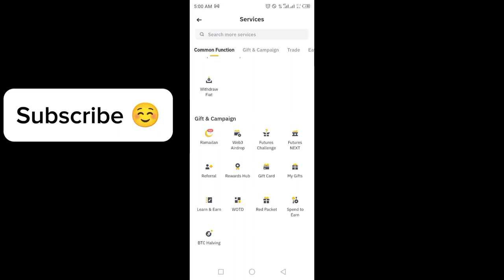Binance Crypto WOTD answer | New WODL answer today 12 MARCH 2024